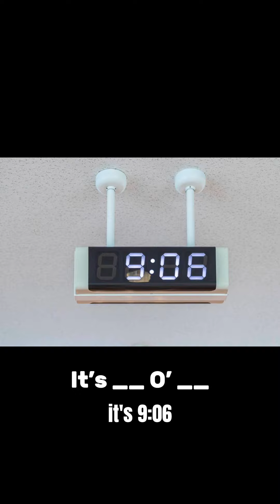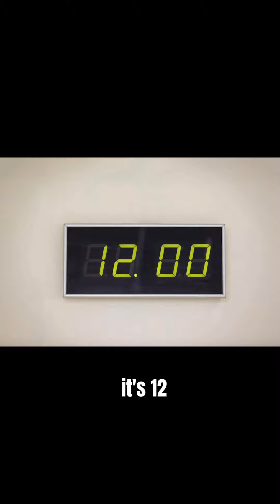Como decir la hora en inglés - How to say the time in English.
Como decir la hora en inglés.
How to say the time in English.
How to tell the time in English.

How to ask:
What time is it? What’s the time?
(¿Que hora es? en inglés)

How to answer: It’s ____.
Say the hour and the minute.
For example: it’s 3:22. It’s three twenty-two.

Cuando el minuto es menos que 10, se dice O’ y después el número. Por ejemplo: It’s 3:05. It’s three OH five.

Tienes una pregunta sobre cómo pronunciar o decir algo en ingles? Escribe comentario.

Do you have a question about how to pronounce or say something in English? Write a comment.

Learn English fast and easy at home for free with my videos! I speak slowly and clearly in English, so that you can learn basic English.

Aprender inglés rápido y fácil en casa gratis con mis videos! Hablo lento y claro en inglés, pa’que puedas aprender inglés básico.

Soy Joe Aprender Ingles, un maestro de primaria que también enseña ingles. Con mi canal se puede aprender trucos para aprender ingles rápido y fácil. Hago videos para aprender a leer, escuchar, hablar y escribir ingles. También tengo mucho videos sobre cómo aprender ingles con musica, y los mejores canciones para aprender ingles. Hablo ingles americano y soy de New York.